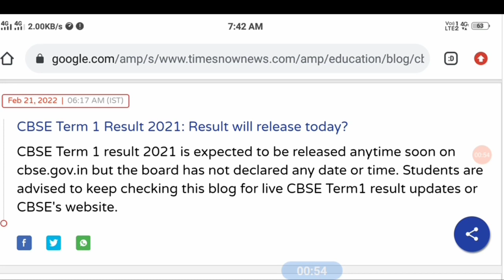Term 1 Result Update